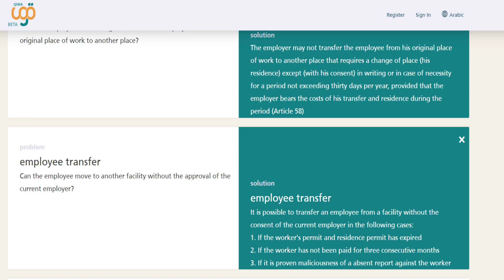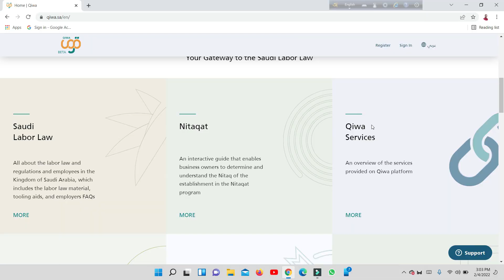2022 সালে যারা অনুমতি ছাড়া কাফালা হতে পারবে।saudi sponsorship transfer 2022.